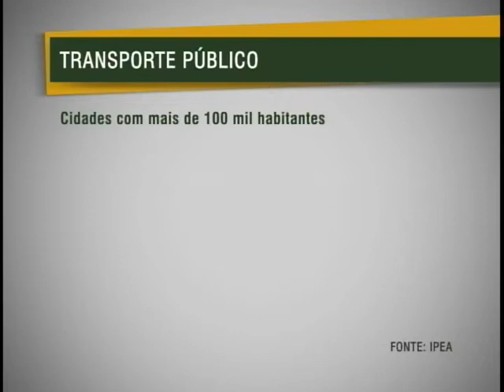Transporte público: pesquisa aponta que 61% da população não se consideram bem atendidos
NBR Notícias - 19.01.12: Quem usa o transporte público sabe das dificuldades do dia a dia. Mas um Plano de Mobilidade Urbana pretende mudar, para melhor, a qualidade desse serviço. Uma pesquisa divulgada pelo IPEA mostra como a população avalia o transporte coletivo no país.